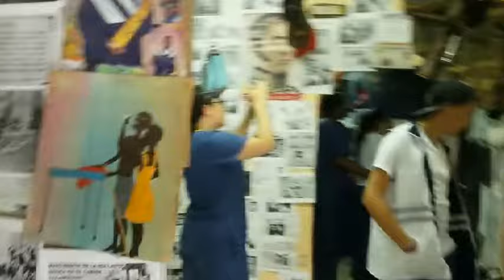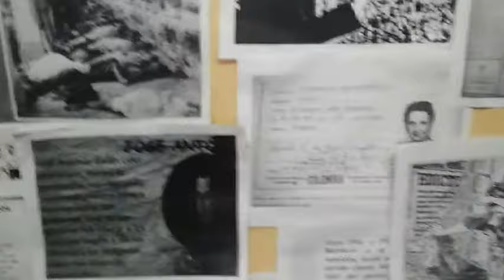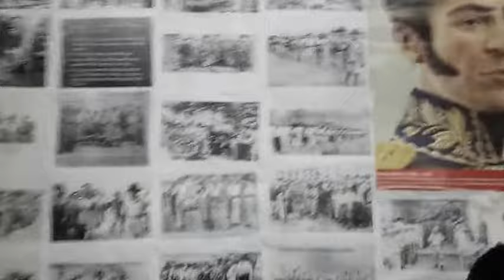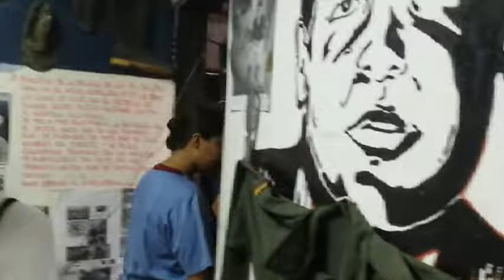Estudiantes de medicina de Unijaveriana de borondo por Siloè